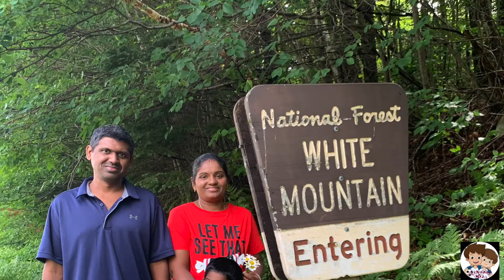White Mountain USA | சுற்றிப் பார்க்கலாம் வாங்க | New Hampshire | Episode #10 | USA Tamil Vlog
beautyofnature
nature
fallsbeauty
beautyoffalls
beautyofmountain
mountainview
mtwashington
mountainwashingtontravelguide
washington
mountaintraveller